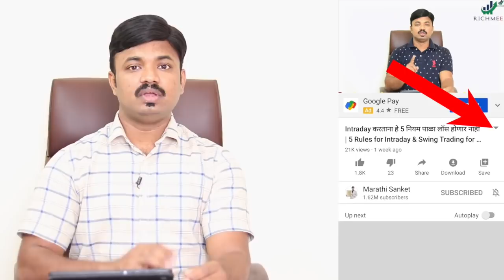घरी बसून पैसे कमावण्याची संधी | गुंतवणूक करण्याची गरज नाही